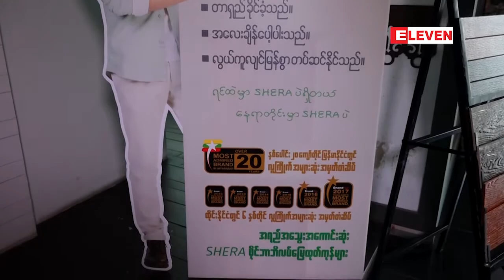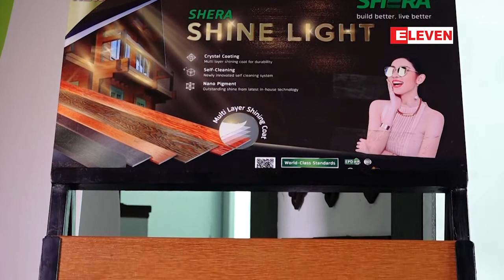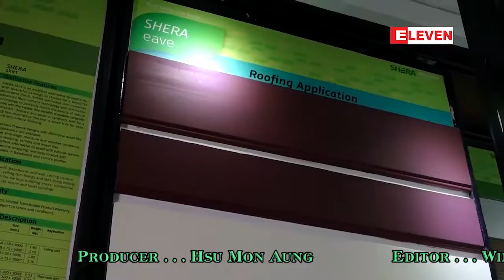" လူႀကိဳက္အမ်ားဆံုး SHERA Board " (႐ုပ္သံအစီအစဥ္)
■ TWJS Company Limited ကေန တင္သြင္းေရာင္းခ်တဲ့ Shera ဘိလပ္ေျမဘုတ္ျပားေတြဟာ ဘယ္လိုမ်ိဳးထူးျခားေကာင္းမြန္တဲ့ အရည္အေသြးနဲ႔ျပည့္စံုသလဲဆိုတာ ႐ိုက္ကူးတင္ဆက္ေပးလိုက္ပါတယ္။